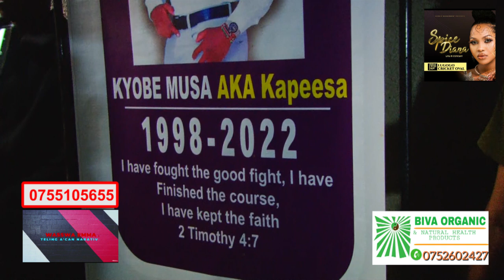Live At Sonde Mu Kuziika Kapeesa Full Coverage.